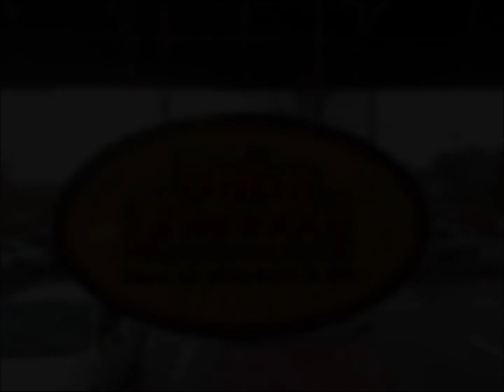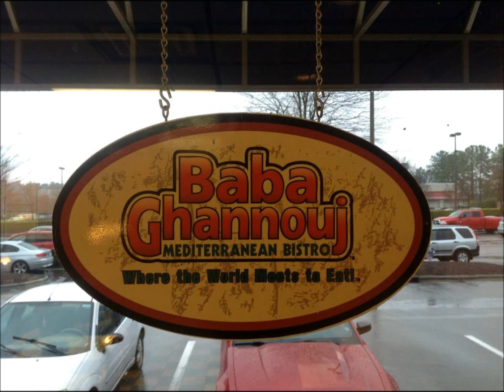BABA GHANNOUJ Sun Rise Delux